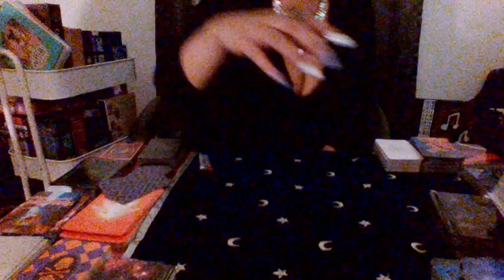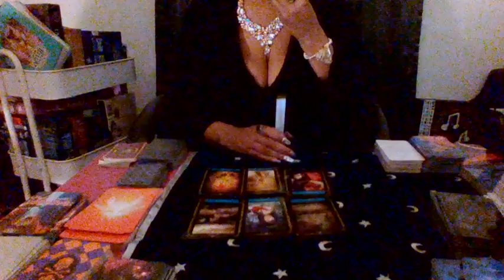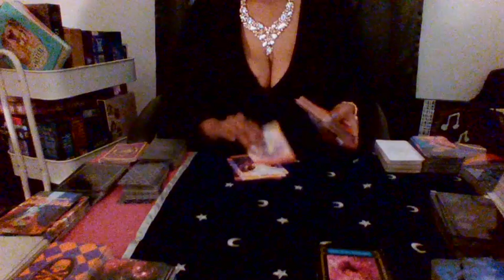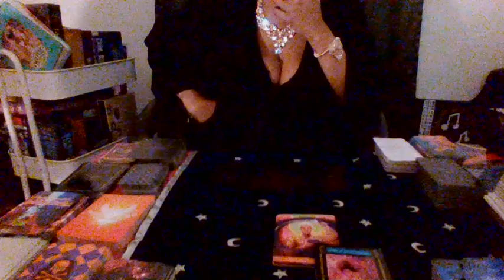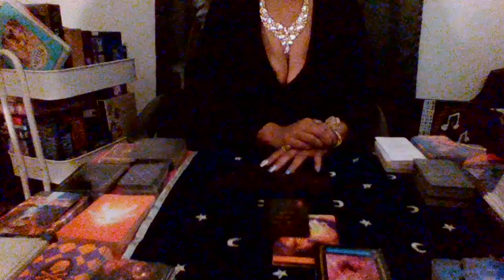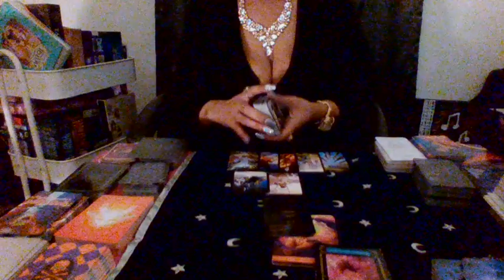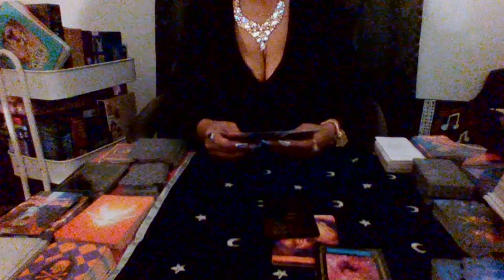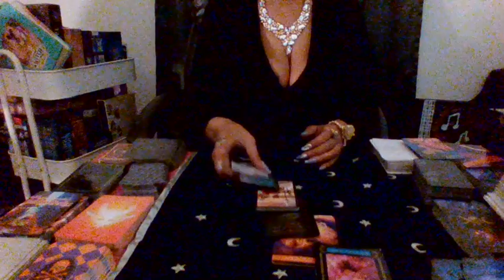SAGITTARIUS♐ SOMEONE NEEDS TO DO A CRIMINAL BACKGROUND CHECK ON THEIR NEW LOVER- THERE ARE CONCERNS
BE CAUTIOUS